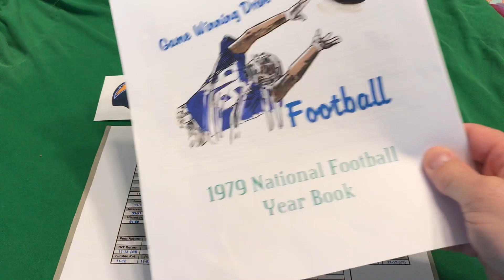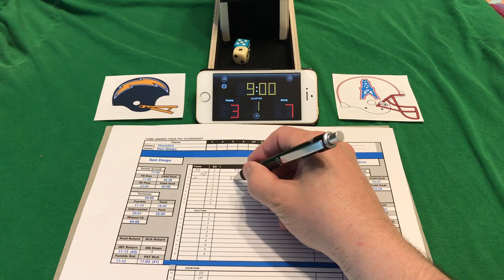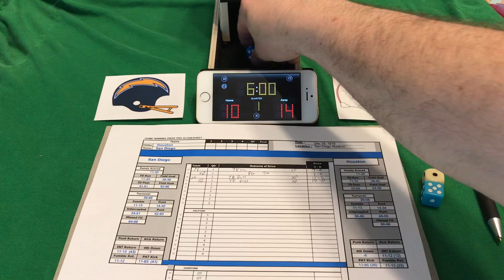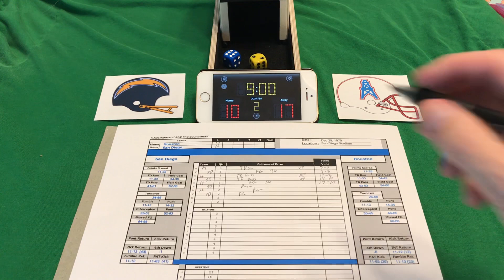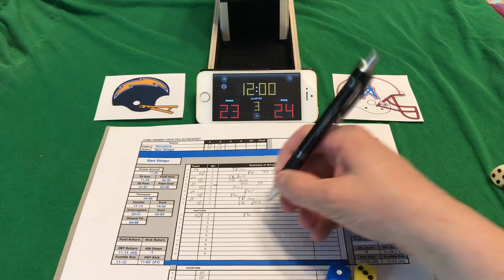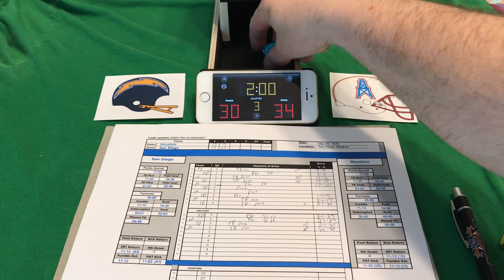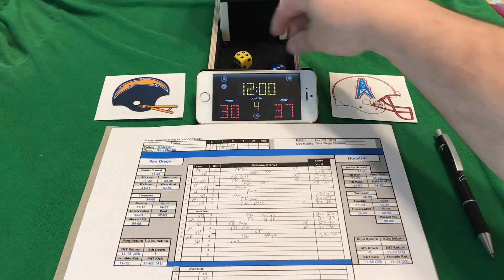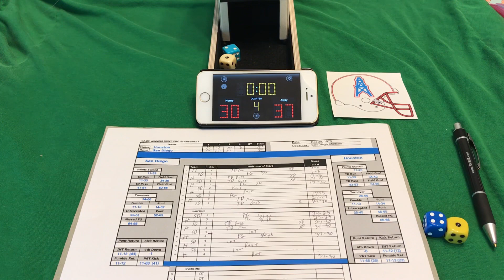1979 replay San Diego vs Houston playoff game on Game Winning Drive